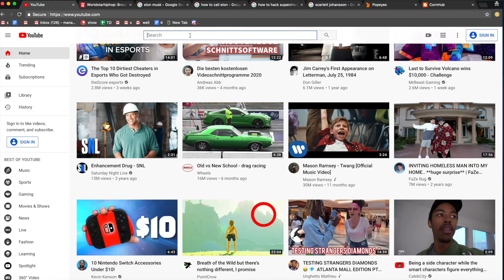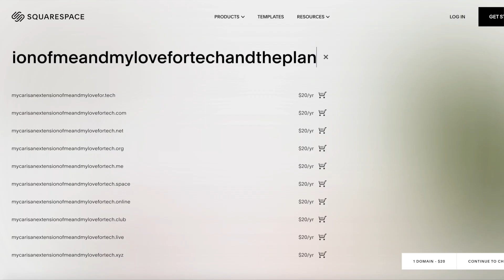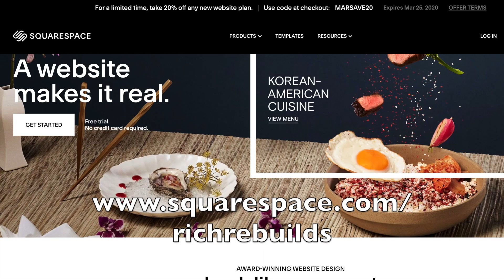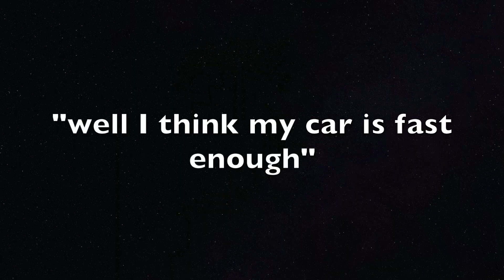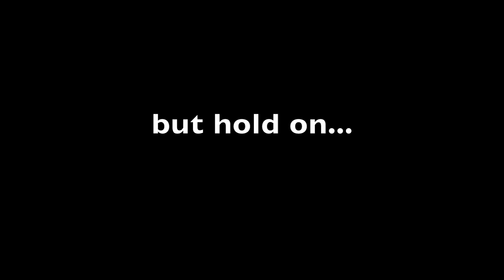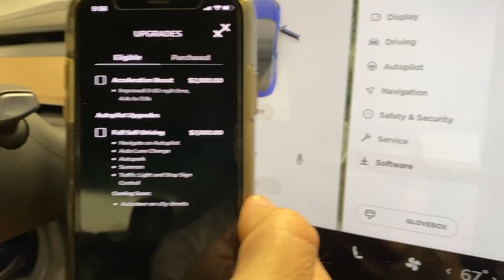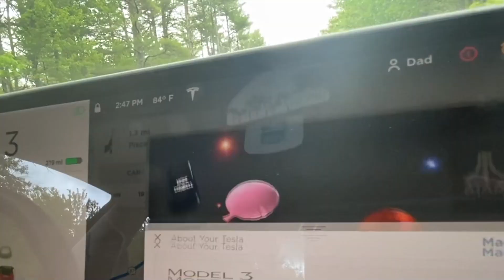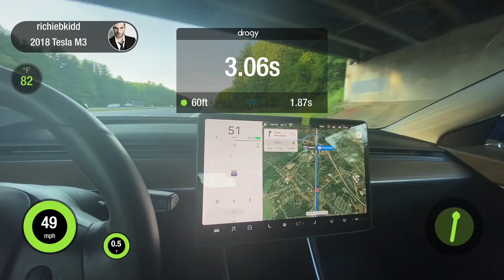We hacked the Tesla model 3s and it's true potential is INSANE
Today we talk about the ghost model 3 to show everyone what can be done!